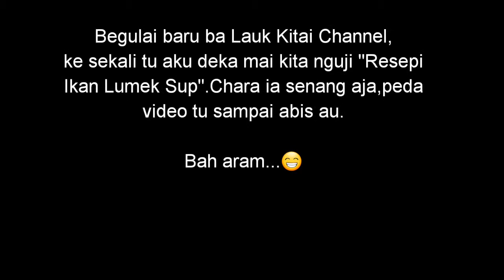Resepi Ikan Lumek sup#chara manduk ikan Lumek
Ikan Lumek tu suah agi digaga ke kitai salai,tang diatu aku deka mai kita nguji resepi Ikan Lumek sup,senang aja lalu peda video tu sampai abis.resepi ikan lumek#chara manduk ikan lumek#chara manduk ikan lumek